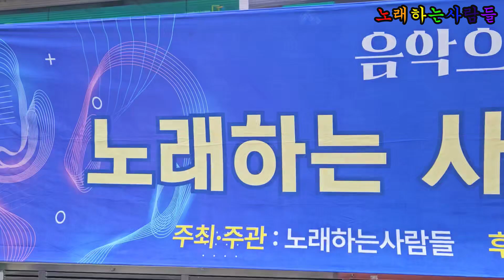군산항아 (원곡 철희) 🎵가수 최미영 💖 노래하는사람들 / 음악으로함께하는여행 힐링콘서트 ⭐ 부천역 마루광장 2024 7 13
매여울사운드 (음향렌탈, 영상제작문의 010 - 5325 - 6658 )